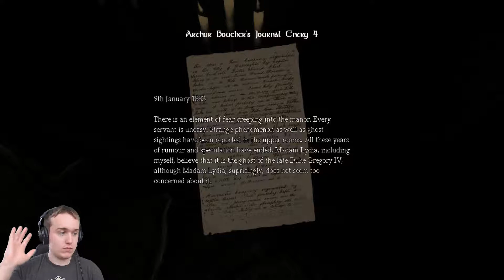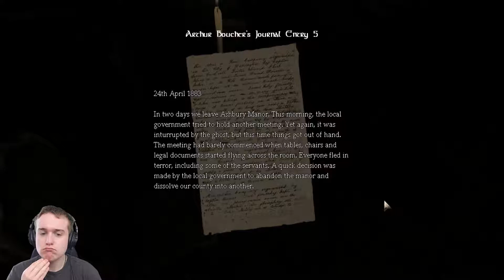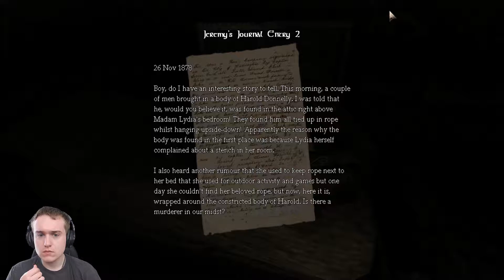NOT MY LIGHT! | Amnesia Key of Freedom [Part 4]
Join me as I continue my journey through the world of Amnesia Key of Freedom and this time the monster does the ultimate sick move.